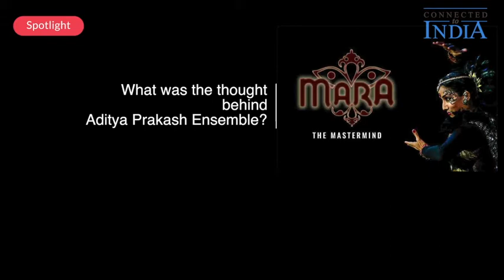When raga meets jazz: Aditya Prakash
Indian American musician and singer Aditya Prakash under Spotlight on Connected to India. The talented musician will be performing in Singapore alongside his sister, celebrated Bharatanatyam dancer Mythili Prakash, in a collaborative production Mara – The Mastermind on Mar 24, at the Esplanade Theatres.